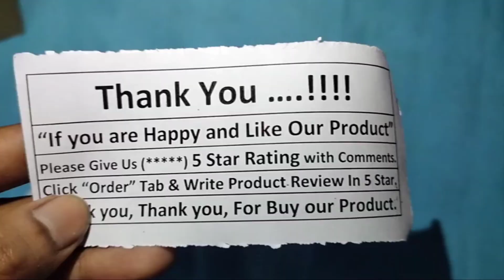Max Soft Care Women Razor From Mesho | Unboxing| Review|worth it or not Unboxing Happiness 🎁😊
| Unboxing| Review| Unboxing Happiness 🎁😊